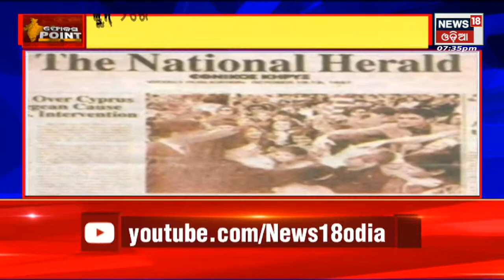National Herald Case: ପୁଣି ଖୋଲିଲା ନ୍ୟାସନାଲ ହେରାଲ୍ଡ ପେଡ଼ି ,ସୋନିଆ ଏବଂ ରାହୁଲଙ୍କୁ ED ନୋଟିସ୍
ପୁଣି ଖୋଲିଲା ନ୍ୟାସନାଲ ହେରାଲ୍ଡ ପେଡ଼ି   | ସୋନିଆ ଏବଂ ରାହୁଲଙ୍କୁ ED ନୋଟିସ୍ | ମନି ଲଣ୍ଡରିଂ ମାମଲାରେ ଜେରା କରିବ ED   | 1st June 2022 | News18 Odia